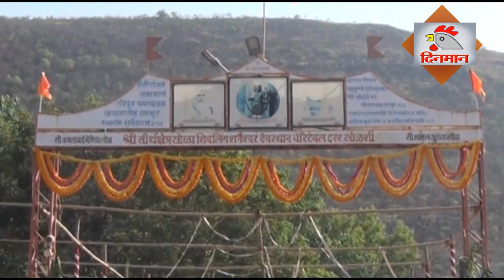शिवयोगी नंदगिरी महाराज सोळशी यांचे समाजहिताचे प्रवचन .. 4 एप्रिल २०२०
करोना साथीच्या पार्श्वभूमीवर, शिवयोगी नंदगिरी महाराज सोळशी यांचे समाजहिताचे प्रवचन,, चांगले कर्म करत रहा, गोरगरिबांना मदत करा . शुद्ध विचार, आचार आणि सत्कर्म मानवाचे कल्याण करण्यास उपयुक्त असतात.